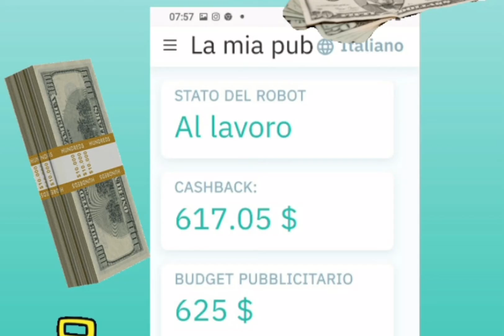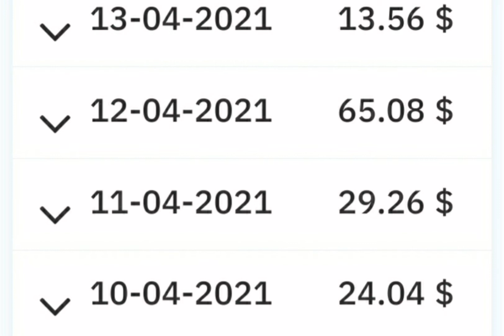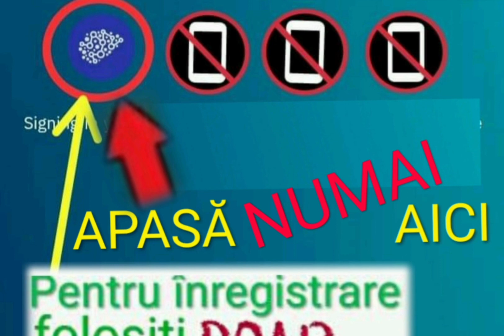AI.MARKETING👍Câștigă 25-35% pe lună din suma totală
Cum să participi, fără nicio experiență, la o campanie uriașă de trafic marketing în principalele site-uri de Ecommerce la nivel global și să primești un randament economic concret din toate vânzările generate cu procente MAI MARI de 30%?
Faceți cunoștință cu AI MARKETING:
Un robot de automatizare (inteligență artificială) care va gestiona mii de campanii de trafic de marketing în numele dvs. cu un sistem testat și garantat timp de trei ani.
Acesta a ajuns în Italia abia în decembrie 2020 și a implicat deja sute de persoane.
Ce te-ar putea opri să începi, dacă cu o contribuție inițială de 100$ poți obține până la 55% din randament (cashback)?
AI MARKETING este o companie înregistrată în mod regulat și este atât de sigură de faptele sale încât, pentru a vă oferi un sprint de pornire imediată, vă acordă un stimulent inițial de 50 $, pe care îl veți putea rambursa numai după ce vă veți atinge obiectivul și veți începe să vă colectați câștigurile.
De fapt, fiecare participant, după testarea eficienței rezultatelor obținute, va crește bugetul pentru o sumă puțin peste 100 de dolari (aproximativ 83 de euro) și se va asigura că pentru primele 3-4 luni de interes pe care le va avea programul, va merge mai departe pentru a crește rezonanța campaniei publicitare, mărind șansele de succes.
Robotul nu trebuie să se oprească niciodată, astfel încât campaniile publicitare să fie mereu active, mai puternice și mai performante.
NB: Țineți minte. Cu cât mai mare este bugetul pus la dispoziție, cu atât mai mari sunt veniturile!